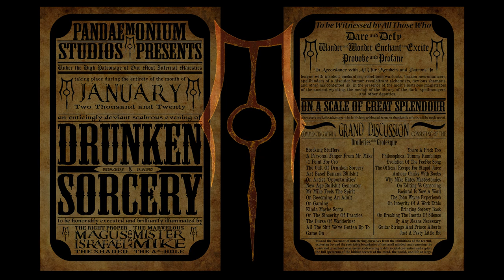Drunken Sorcery: (#12) All The Shenanigans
Title Cards

Pandaemonium Studios Presents

DRUNKEN SORCERY

Under the high patronage of our Most Infernal Majesties
taking place during the entirety of the month of
January Two Thousand and Twenty
an enticingly deviant scabrous evening of
DRUNKEN debauchery & salacious SORCERY
to be honorably executed and brilliantly illuminated by
the right proper Magus Israfael, the shaded and
the Marvelous Mister Mike, the A*~hole

To be witnessed by all those who
dare and defy, wander and wonder,
provoke and profane, excite and enchant,
in accordance with all our members and patrons in league with insolent enchanters, rebellious warlocks, brazen necromancers, spellbinders of a disquiet humor, recalcitrant alchemists, devious shamans, and other malcontented ilk, in the presence of the most illustrious magistrates of the ancient wyrding, the medaji of the library of the dark, spellmongers and other deputies.
On a scale of great splendour, when every available advantage, which this long-celebrated Scene so abundantly affords, will be made use of.
Commencing with a grand discussion consisting of
the drolleries of the grotesque

Stocking Stuffers
A Personal Finger From Mr. Mike
+1 Point For Cro
The Cult Of Drunken Sorcery
Art Basel Banana Bullshit
On Artist "Opportunities"
New Age Bullshit Generator
Mr Mike Feels The Spirit
On Becoming An Adult
On Gaming
Kinda Maybe Sorta
On The Sincerity Of Practice
The Curse Of Wanderlust
All The Shit We've Gotten Up To
Game On

You're A Prick Too
Philosophical Tummy Rumblings
Evolution Of The PeePee Song
The Official Recipe For Stupid Juice
Antique Chicks With Boobs
Why Mike Hates Mastectomies
On Editing Vs Censoring
Faciural Is Now A Word
The John Wayne Experiench
On Integrity Of A Work Ethic
Bringing Sorcery Back
On Breaking The Inertia Of Silence
By Any Means Necessary
Guitar Strings And Prince Alberts
Just A Pasty Little Bit

Toward the covenant of unfettering ourselves from the inhibitions of the fearful, exploring beyond the restrictive boundaries of the small minded, and removing the constraint of authoritarian mores, endeavoring to defy societal convention and explore the full spectrum of the hidden secrets of the mind, the world, and life at large.